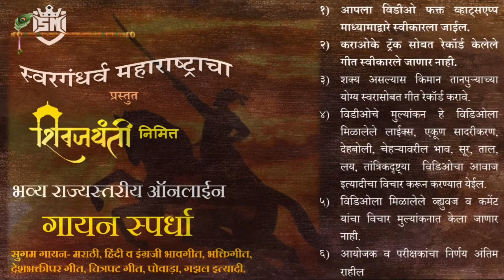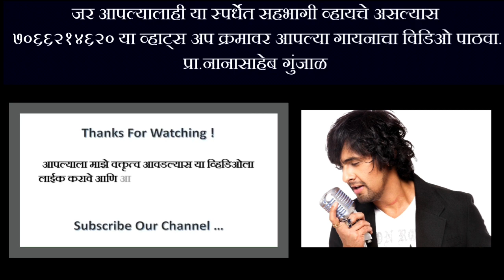सुगम गीत गायन स्पर्धा-2021। SM-027-समृद्धी गिरमे-स्वामिनी शिर्षकगीत